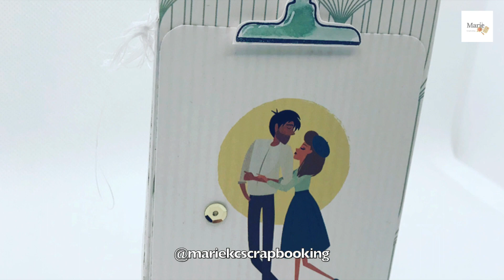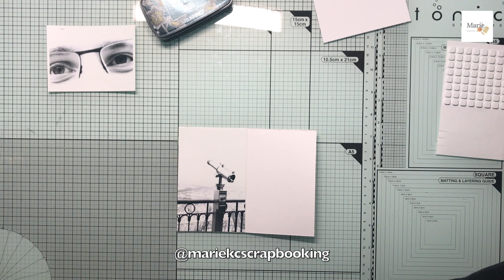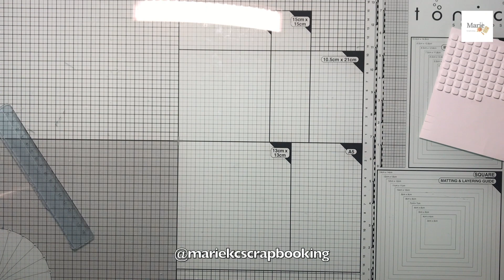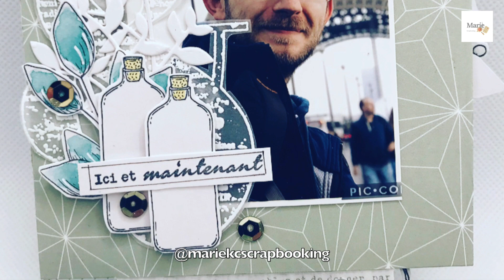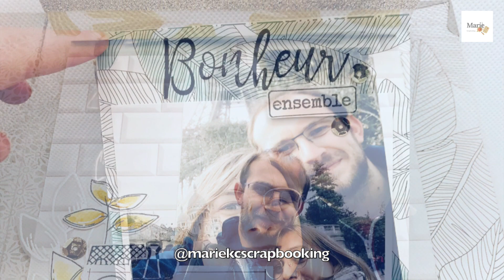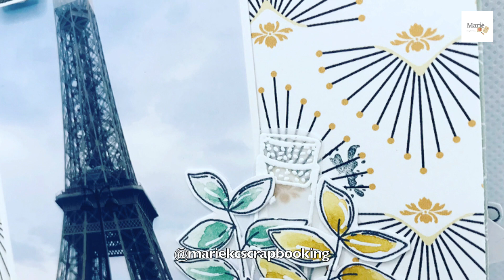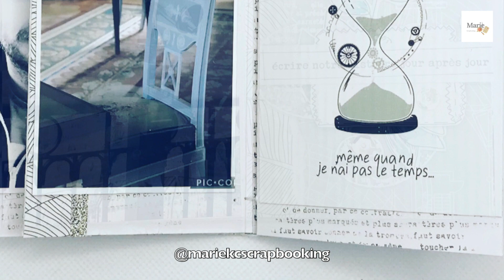Tuto -- Mini-album -- PARIS 🇫🇷 (Partie 3/3)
Je suis heureuse de vous retrouver ce soir avec la dernière partie du tutoriel de mon nouveau mini-album, sur le thème de Paris 😉

Dans cette troisième vidéo, je vous explique la conception du livret, avec la création et la décoration des photos qui sont à l'intérieur.

J'espère que cette dernière partie de tutoriel vous plaira et que ça vous donnera une petite étincelle d'inspiration ✨😊

Je vous embrasse et portez-vous bien 😘🙏🏻

Liste de matériel

1. Les papiers
- "French Kiss" de Mes P'tits Ciseaux
- Papier calque écriture de la Fée du Scrap
-  Papier multitechnique blanc de ClaireFontaine

2. Tampons
- "Pinces" de la Fée du Scrap
- "My Love" de la Fée du Scrap
- "Fleurs 1" de la Fée du  Scrap
- "Un air romantique" de la Fée du Scrap
- "Temps" de la Fée du Scrap
- " Ecriture" de la Fée du Scrap
- "Inspiration" de Chou&Flowers
- "Graines de rêves" de Chou&Flowers
- "Mon nuancier " de Chou&Flowers
- "Bouquet d'hiver" de Choux&Flowers
- "Nuage de chiffres" de Florilège Design
- "Esperluettes" de Florilège Design
- "Moments Heureux" de 4enScrap

3. Dies
- "Notes" de la Fée du Scrap